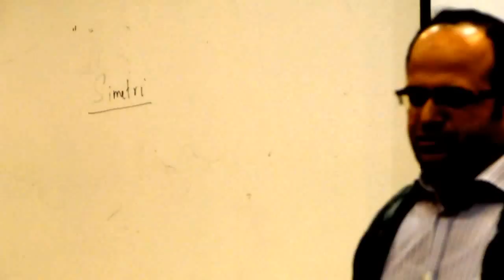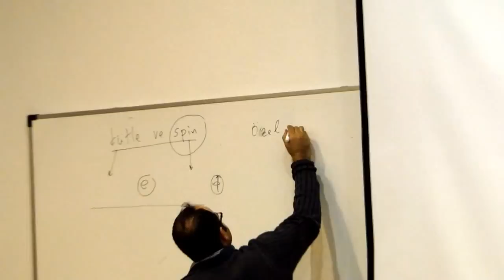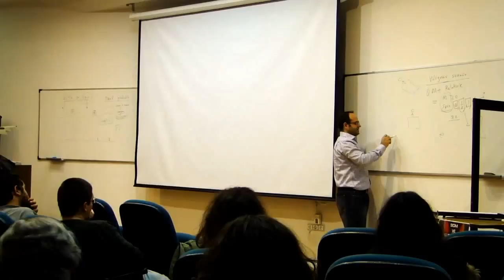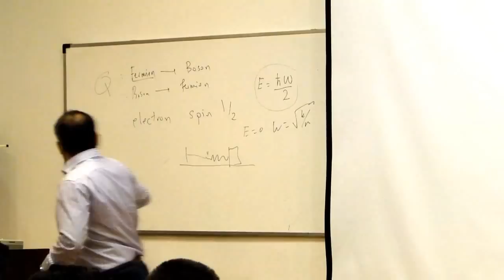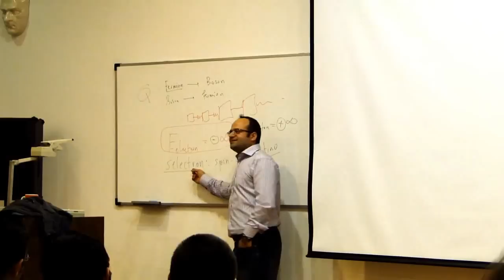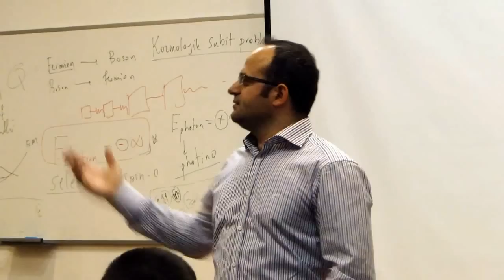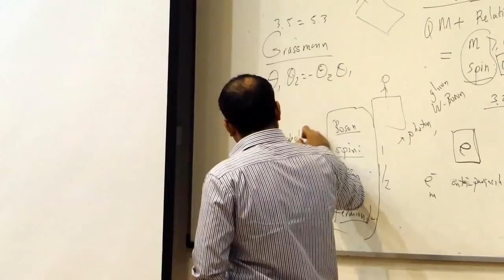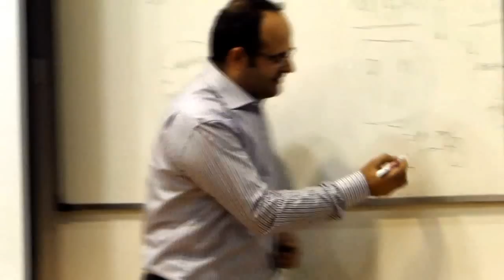Süpersimetri Semineri - Bayram Tekin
Orta Doğu Teknik Üniversitesi öğretim üyelerinden Prof. Dr. Bayram Tekin, Süpersimetri ve atom altı parçacıkların bir özelliği olan spin konularına değiniyor.
ODTÜ Fizik Topluluğu'nun gerçekleştirdiği seminerin tarihi 23 Kasım 2010, yer: Cavid Erginsoy Seminer Salonu, Fizik Bölümü, ODTÜ.